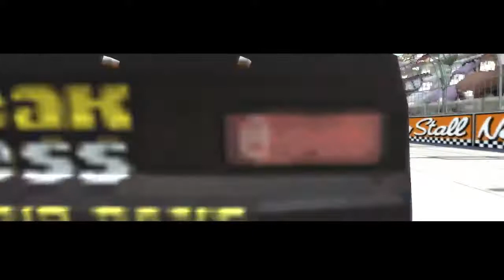Cars: Sun Valley Raceway (Piston Cup Race 3/5) - KoopaCars3Clone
Back in the day when I was on console this track got hard for some reason